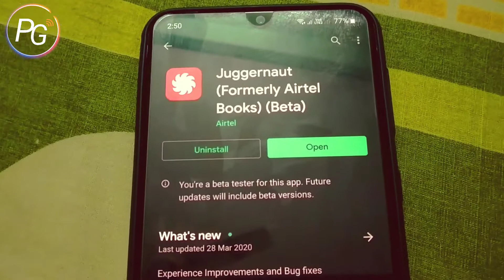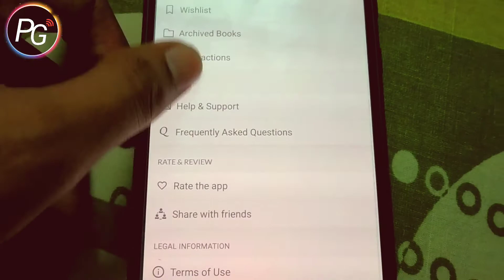Juggernaut Airtel Books For Airtel Users | Airtel announce FREE access to thousands of e-book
Juggernaut Airtel Books Launched. Airtel Books has been rebranded to Juggernaut.

Reading daily, even as little as 15 minutes, can improve your ability to focus, expand your vocabulary, reduce stress and help you get ahead, professionally and personally. Kickstart your daily reading habit with Juggernaut where we give you the best of Indian non-fiction, spirituality, history, politics, parenting and more at unbelievable prices.

Learn from experts

Pros who write across every subject from Om Swami to Harvard Business School, Rujuta Diwekar to Abhijit Banerjee

Fit reading into your busy schedule

Got only 15 mins? Read key takeaways from bestsellers. Plus short crime, romance, self help, business, politics, spirituality, history, parenting and more

Unique vocab-builder versions of our top stories which help you grow your vocabulary